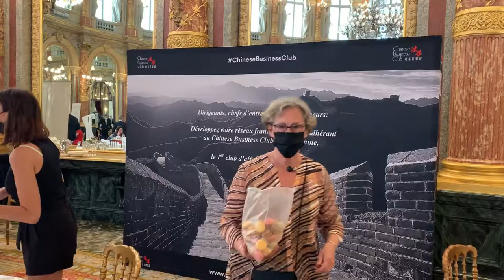Réunion mensuelle du 1er Cercle France Chine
Véritable atout pour votre business France Chine et expert de la Chine, rejoignez le 1er Réseau franco-chinois avec un comité de plus de 100 sociétés adhérentes et 12 réunions d'affaires par an à Paris pour vous aider à exporter en Chine, faire du business avec les Chinois et développer votre guanxi.

Les sociétés membres du Chinese Business Club France Chine se réunissent tout au long de l'année à Paris pour rencontrer :

Avec plus de 100 sociétés membres et 12 évènements par an à Paris, le Chinese Business Club France Chine est le 1er Cercle franco-chinois.